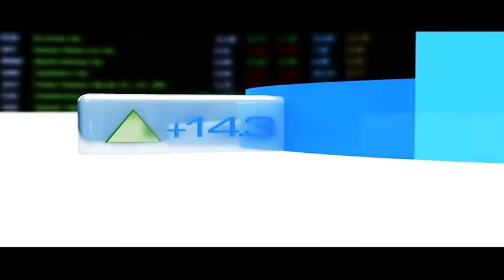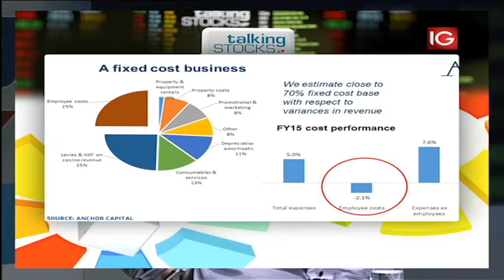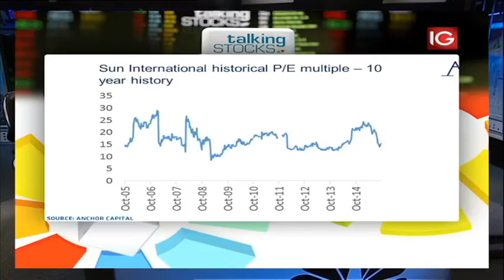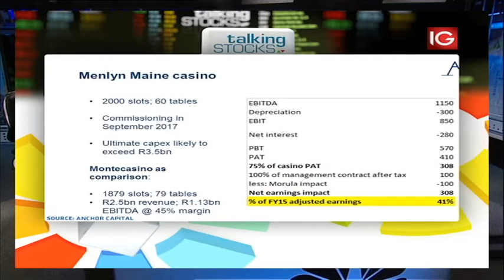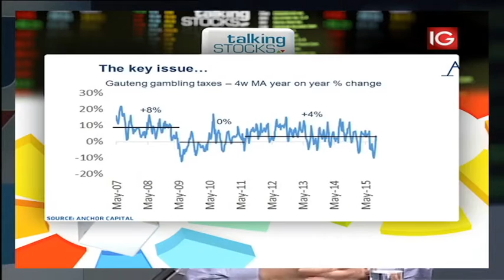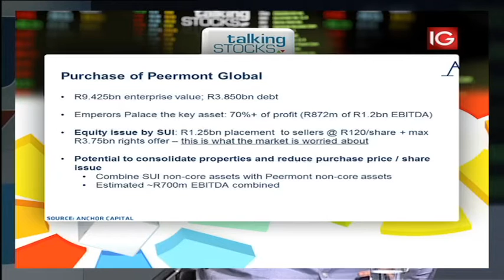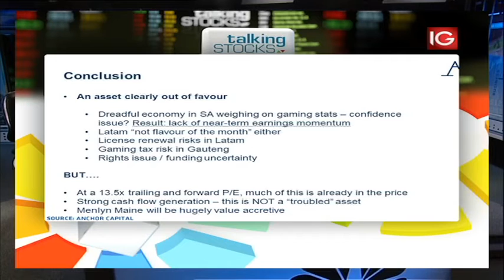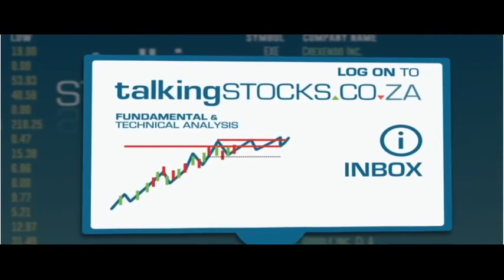Insight into Sun International brand operations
CNBC Africa is talking  Sun International, a resort hotel chain and casino destination from South Africa created by Sol Kerzner. The Sun International brand operations include resorts, luxury hotel products, and casinos, across 27 destinations in 8 countries